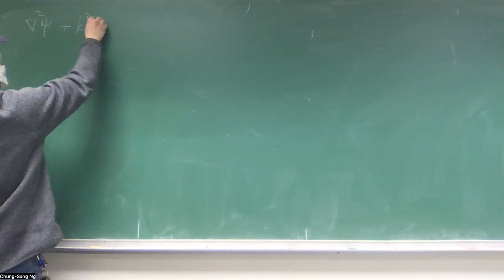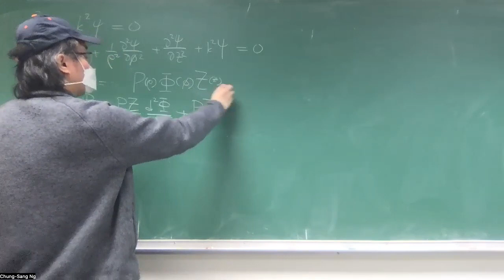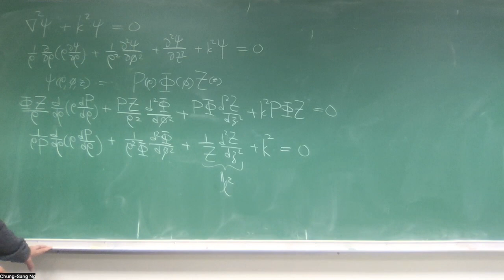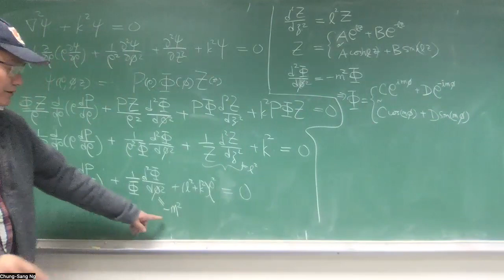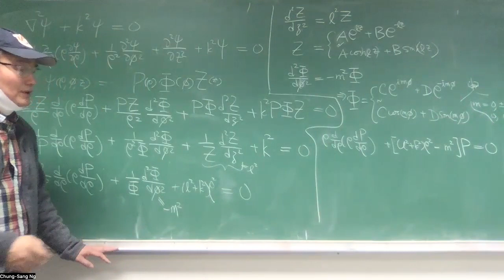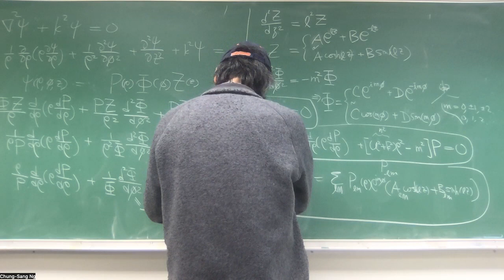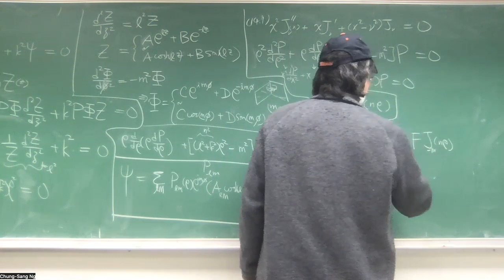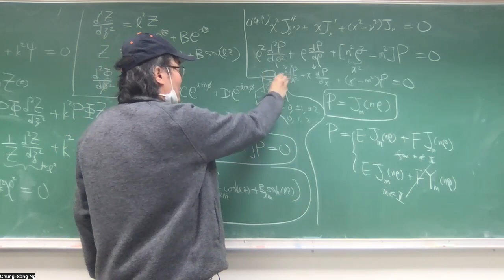Arfken Section 9.4 Separation of Variables Circular Cylindrical Coordinates